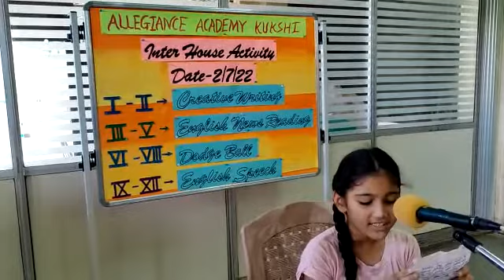House Activity - English News Reading Class 3rd to 5th